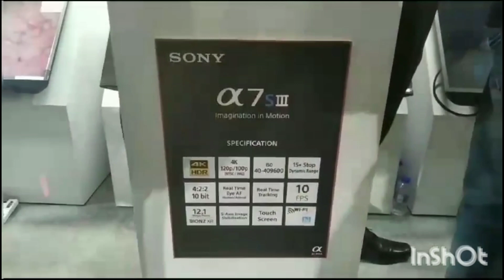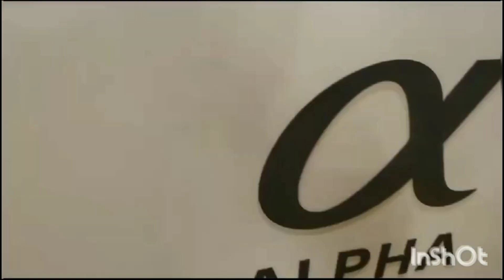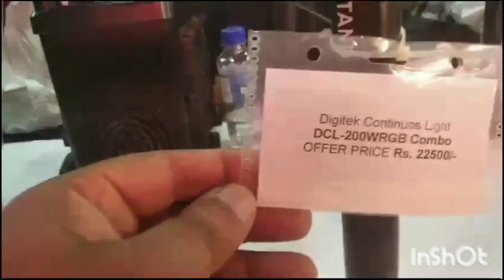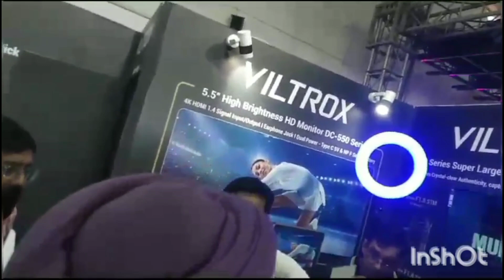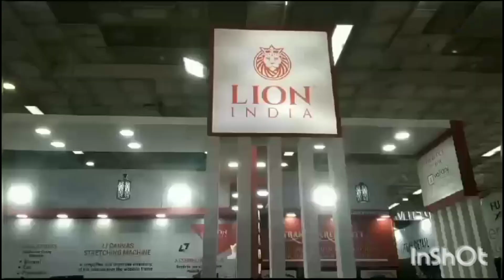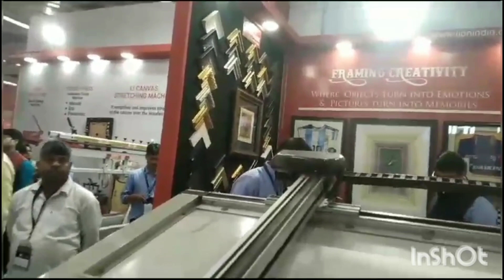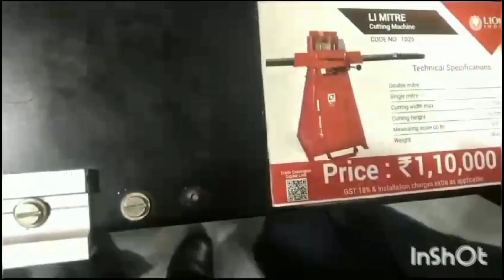PHOTO VIDEO ASIA - 2023, Pragati maidaan, New Delhi. Part - l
In this Photo video Asia-2023, all the companies in related to photography and videography  exhibit their product hitting the latest one. Here everyone can feel the product upto next level.